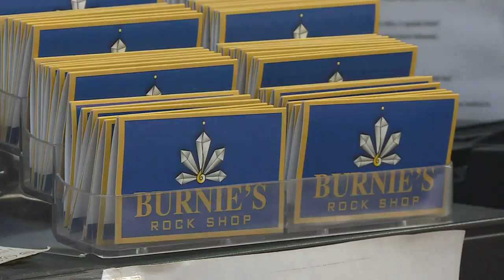Iconic Madison business owner dies on his 100th birthday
The man behind an iconic Madison business passed away Thursday on his 100th birthday.

Burnell “Burnie” Franke was born June 29th, 1923. In 1962, he opened Burnie’s Rock Shop, a jewelry and gem store. He wanted to share his love for earth science with the Madison community.

“When he found his first couple of pieces, that was it. He was hooked right then and there,” said Nevin Franke, Burnie’s son and current owner of the shop. “He’s a generous soul and he loved sharing this hobby with people through the years.”